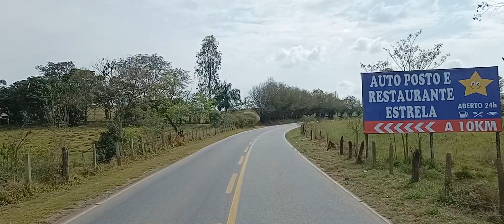Rodovia estadual MG 290 Pouso Alegre Borda da Mata Olha como está o Asfalto pessoal